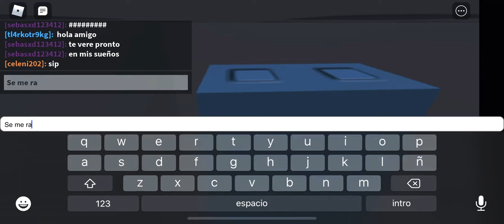jUgAnDo RoBlOx DeSpUeS dE tReS aÑiOz